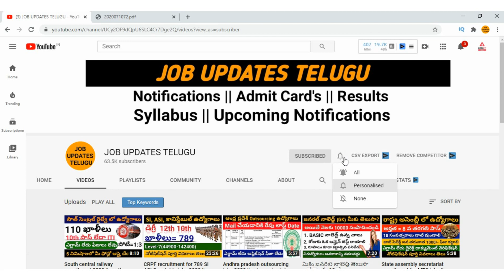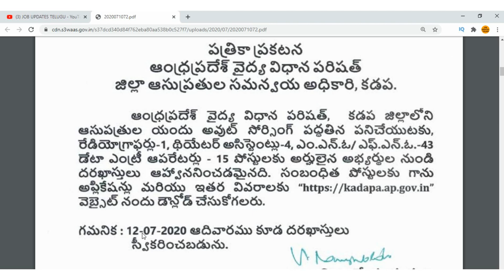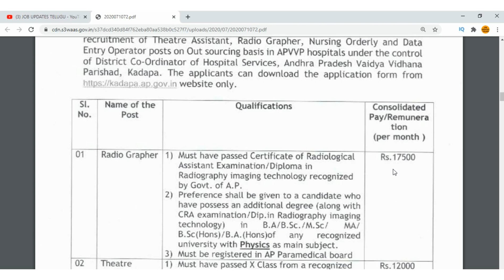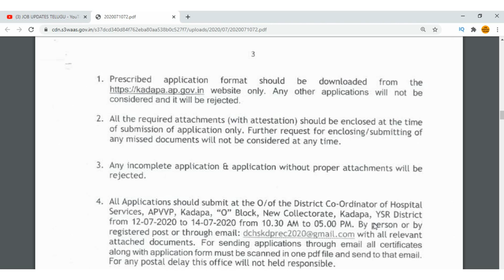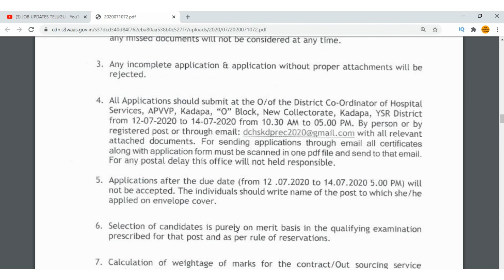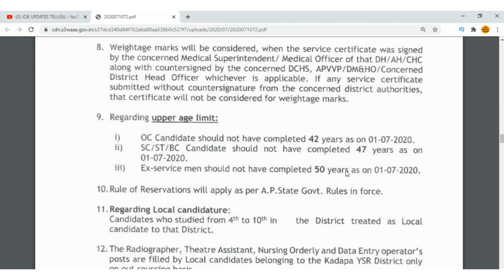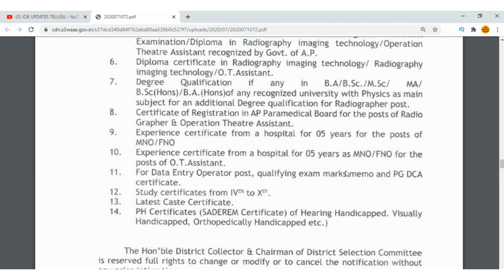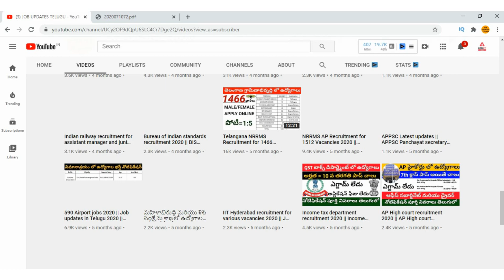AP government recruitment for 63 vacancies 2020 || ap govt jobs 2020 || Job updates in telugu